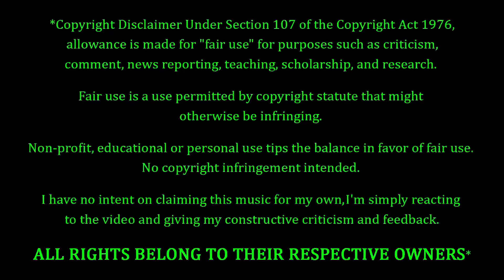Disciple - Dear X, You Don’t Own Me REACTION & REVIEW! FIRST TIME HEARING!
Disciple Fans. FEELIN' YOU!!! Tonight we're coming back to Disciple, with a song entitled "Dear X, You Don’t Own Me". How's this one gonna go? Only one way to find out...

10 = Perfection (Unobtainable)
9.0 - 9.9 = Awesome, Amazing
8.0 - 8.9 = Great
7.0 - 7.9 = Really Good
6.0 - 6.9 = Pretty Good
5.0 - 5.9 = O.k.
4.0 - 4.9 = Not So Good
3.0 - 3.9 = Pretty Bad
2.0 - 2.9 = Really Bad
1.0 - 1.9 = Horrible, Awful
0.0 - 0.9 = A Travesty, An Affront To Nature

9.0 - 10 = 5 Stars - Amazing, Fantastic, Impressive, Perfect (if you believe in perfection).
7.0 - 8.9 = 4 Stars - Great, Very Good.
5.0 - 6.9 = 3 Stars - Pretty Good, O.k., Meh, Indifferent.
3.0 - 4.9 = 2 Stars - Pretty Bad, Bad, Really Bad
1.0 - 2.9 = 1 Star - Horrible, Awful, Terrible.
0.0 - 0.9 = 0 Stars - ??? (Hopefully we'll never have to find out)